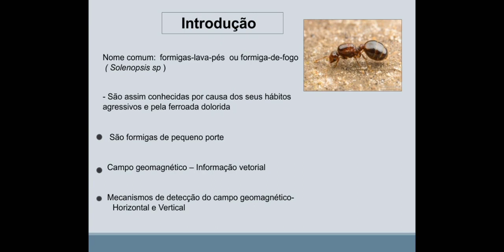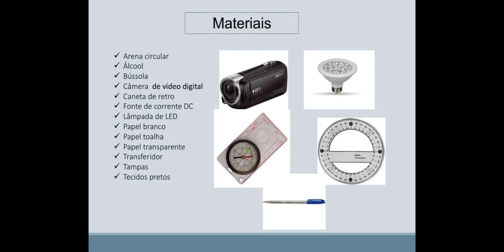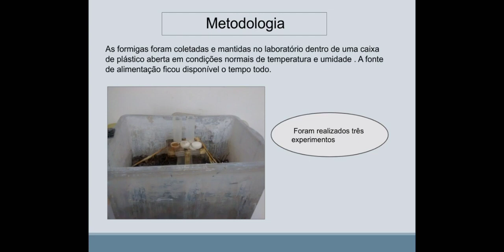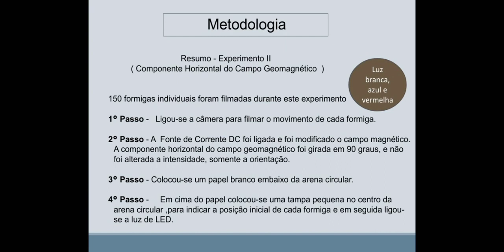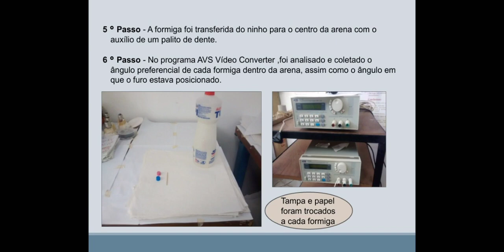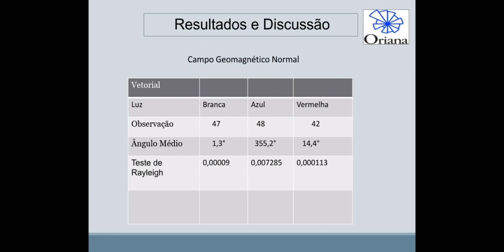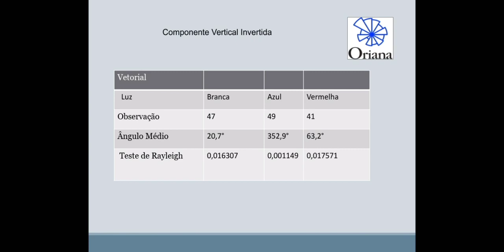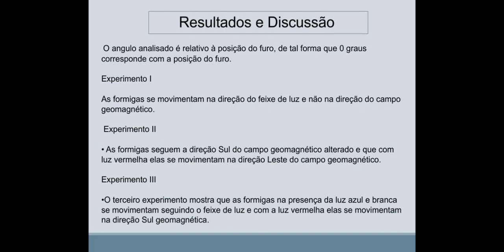PIBIC - JIC 2020 - Shaiane de Souza